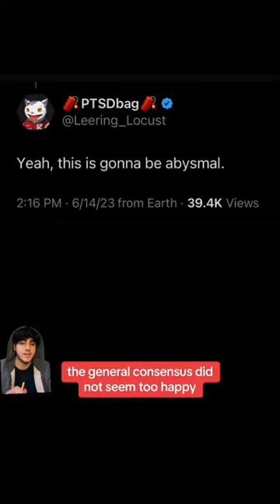What Happened to Rick & Morty? 😳